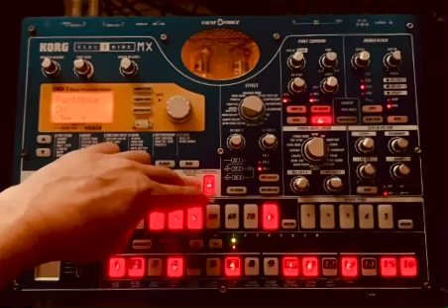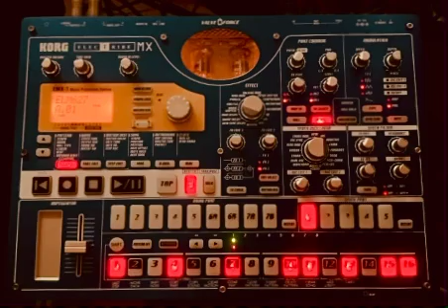BPM144 hot_october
In Japan, "October" means "autumn"! Already!
But the temperature is over 30 degrees Celsius! It's summer at this point!
I wonder if autumn will come safely, and then winter?

日本は「10月」って言ったら「秋」なんですよ！既に！
なのに、気温は摂氏30℃超え！夏ですよこんなの！
無事に秋、そして冬は来るんですかね？

This is a live recording using the KORG ELECTRIBE MX.

この曲はKORG ELECTRIBE MXによるライヴ・レコーディングです。

produced by tk_elektron
recorded @ studio kanosato prison